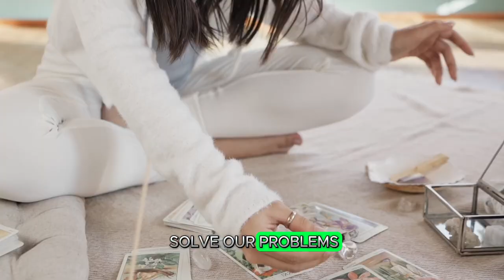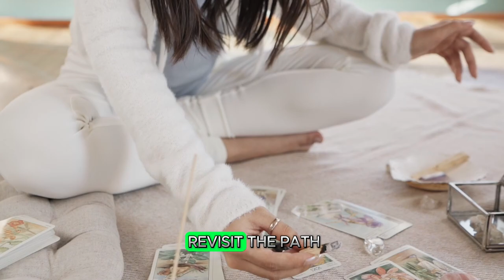A life changing message from the universe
life changing message, message from the universe, universal wisdom, transformative message, life transformation, cosmic wisdom, spiritual awakening, enlightenment, personal growth, self-discovery, motivational video, inspirational content, purpose of life, universal truths, life secrets

Discover a profound and transformative message from the universe that can change your life forever. In this video, we delve deep into the mysteries of the cosmos and explore how universal wisdom can guide us towards a more fulfilling and enlightened existence. Embrace this life-changing message and unlock the secrets to a better, more purposeful life.